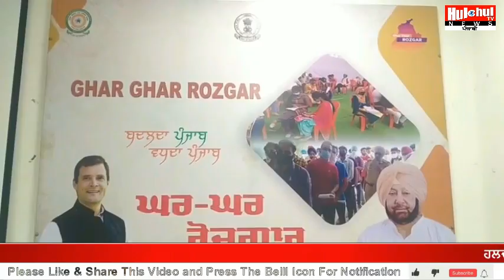NABHA ਵਿਖੇ ਪਹੁੰਚੇ ਪ੍ਰੇਮ ਸਿੰਘ ਚੰਦੂਮਾਜਰਾ ਨੇ ਕਾਂਗਰਸ ਨੂੰ ਲਿਆ ਆੜੇ ਹੱਥੀ ਤੇ ਕਹਿ ਗਏ ਸਿੱਧੂ ਬਾਰੇ ਵੱਡੀ ਗੱਲ